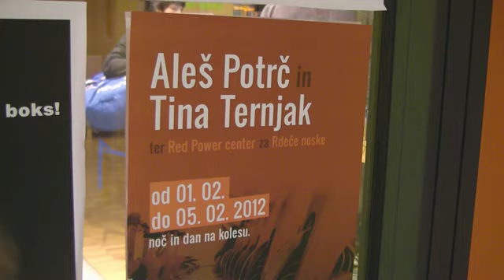Aleš Potrč in Tina Ternjak kolesarita za Rdeče noske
Aleš Potrč se je skupaj s Tino Ternjak - oba sta inštrukturja skupinske vadbe - v Red Power centru lotil dobrodelnega projekta, pet-dnevnega kolesarjenja za Rdeče noske. Aleš želi v teh dneh preizkusiti svojo pripravljenost za podiranje svetovnega rekorda v najdaljšem maratonu na statičnem kolesu, ki se ga bo lotil meseca maja, v okviru Športne pomladi. Čaka ga 11 dni neprekinjenega kolesarjenja, ko bo na kolesu prebil noč in dan, počivati sme le pet minut vsako uro, za spanje pa načrtuje, da bo imel dnevno največ eno uro časa. Priprave na rekord potekajo od meseca junija naprej, poškodba kolena, ki jo je utrpel pred časom, pa ga pri tem ne bi smela ovirati, nam je še zatrdil.